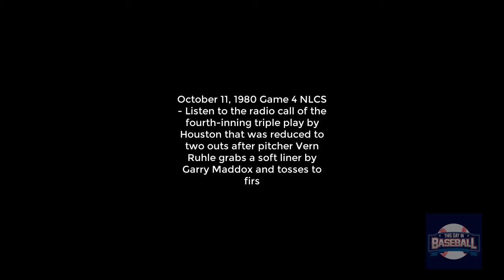Roy Oswalt works seven innings of five-hit one-run ball va Cardinals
Roy Oswalt works seven innings of five-hit one-run ball and Brad Lidge throws two scoreless innings in relief as the Houston Astros pass the St. Louis Cardinals, 4 - 1. Rookie outfielder Chris Burke keeps up his unlikely postseason hitting, scoring two runs and driving in another with a two-out single. Burke came through in the NLDS with an 18th-inning walk-off home run that knocked out Atlanta, and he had a pinch-hit, two-run homer in Houston's Game 1 loss to St. Louis. Houston evens the best-of-seven series at one game apiece and heads home for the next three contests.This day in baseball is a treasure chest of events, video, images, audio of baseball greatest events.